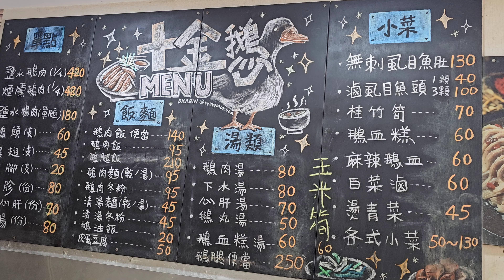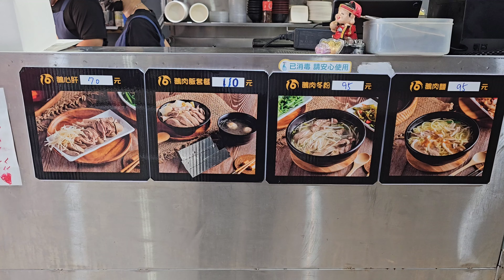*2024/06/18/土城區 十金鵝 傳統鵝肉（土城店）+手作黑糖米苔目冰【Meck大叔】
店名：十金鵝 傳統鵝肉（土城店）
地址：新北市土城區中央路二段151號
店名：手作黑糖米苔目冰
地址：新北市土城區明德路二段133號
營業時間：冬季pm15:00 - pm22:00夏季am10:30 - pm18:00
公休日：星期日
關於：
手作黑糖米苔目冰米苔目是當天現做 不責隔夜黑糖水是漂釀的老闆娘自己熬制的。